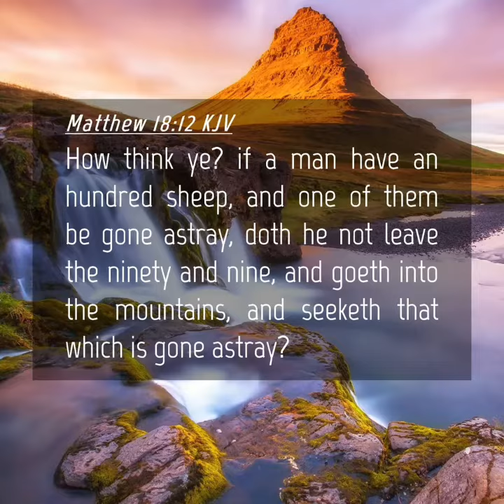Mitred square knitting / Matthew 18:12 / week 6